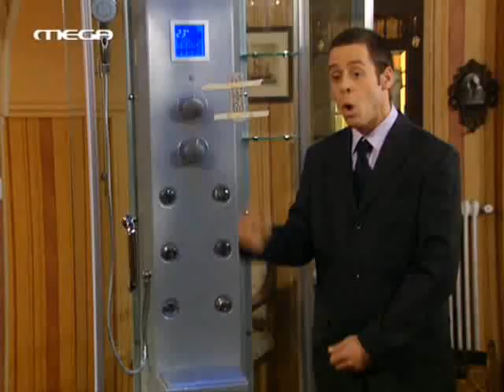O eidikos sthn polikatikia.wmv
XA o typos ta spaei!